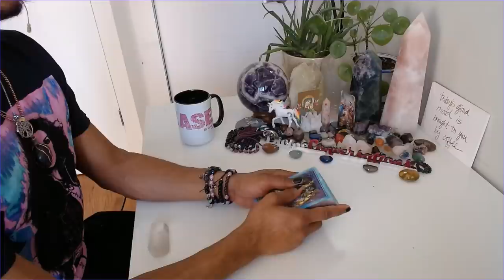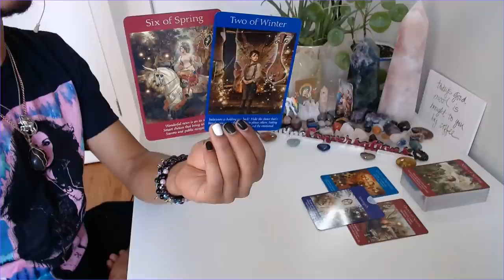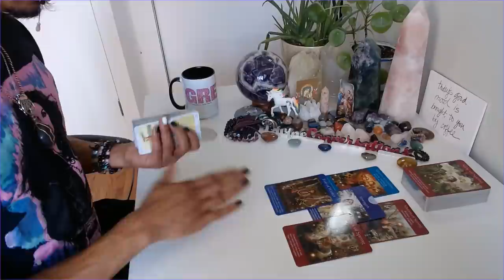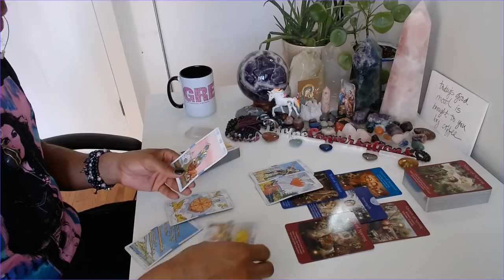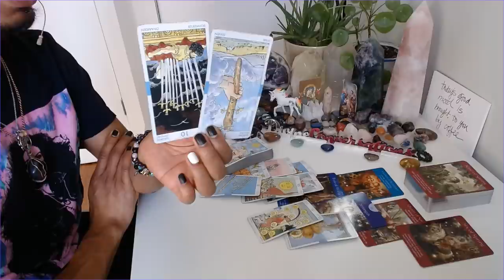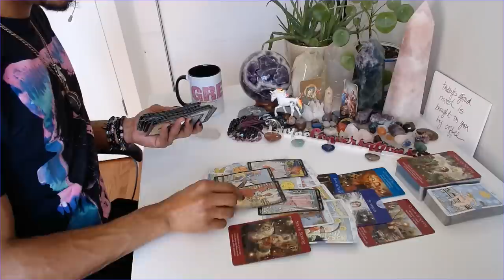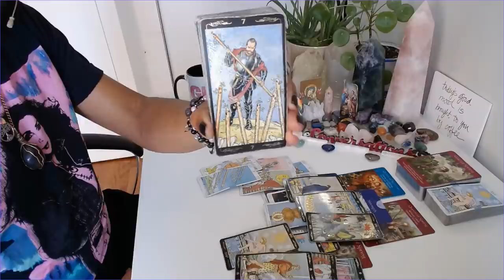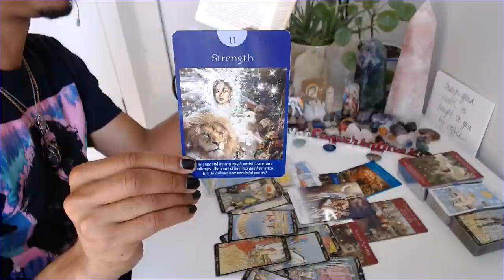Morning Coffee - * Happily Ever After, Here We Come * - 4/16/2020